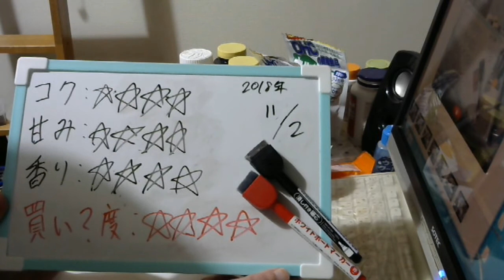酒好きな元新潟人の飲酒動画 part1596 赤玉パンチ【チューハイ 】